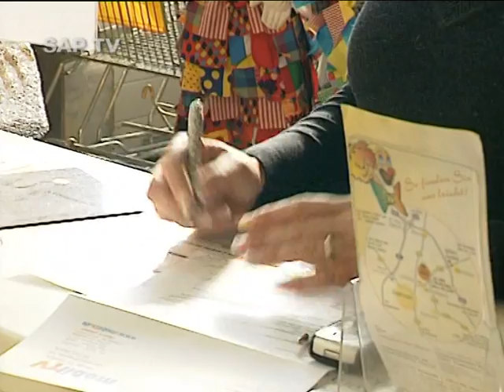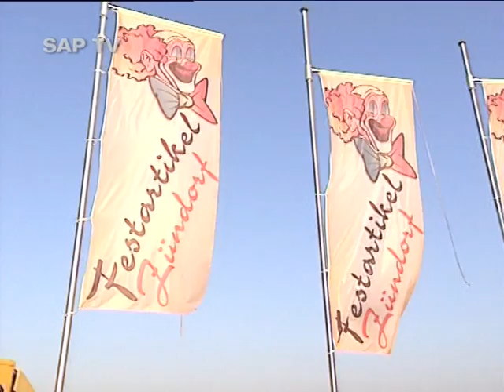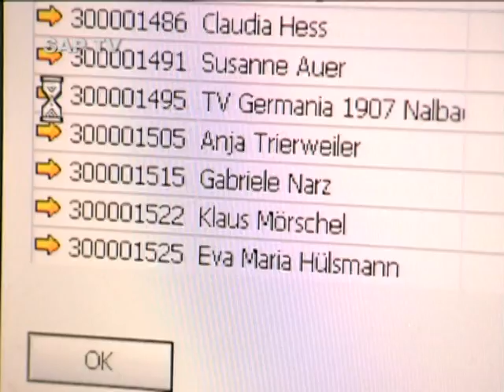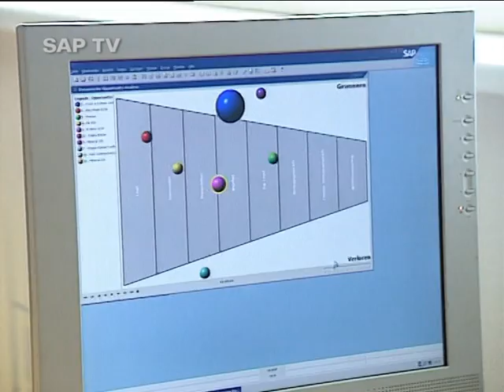Karnevalsvertrieb Zündorf SAP Business One (Deutsch)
Unser Referenzkunde Karnevals-Shop Zündorf mit SAP Business One und integrierter Kassen- und Webshoplösung!

In unserem heutigen Video stellen wir Ihnen die Vorteile unserer Filiallösung vor. Weitere Informationen zu POS 4 SBO und der bob ShopSuite finden Sie hier:

Die Funktionen der ShopSuite erweitern SAP Business One unter anderem in folgenden Bereichen:
E-Commerce
PIM
Payment
CRM
Kassensystem:
Retouren
Marktplatzintegration